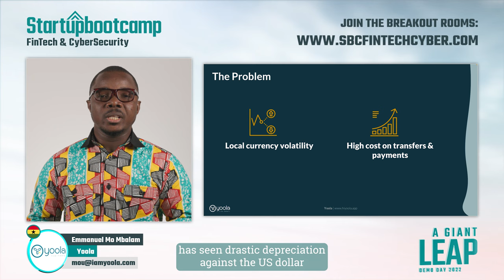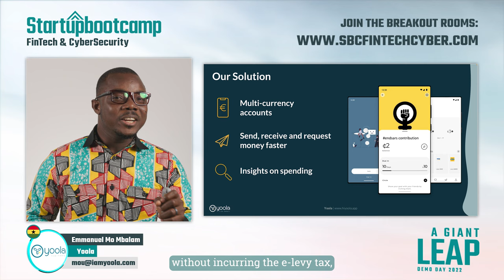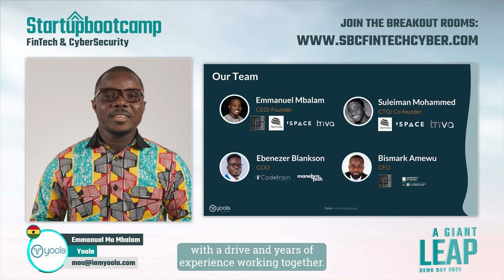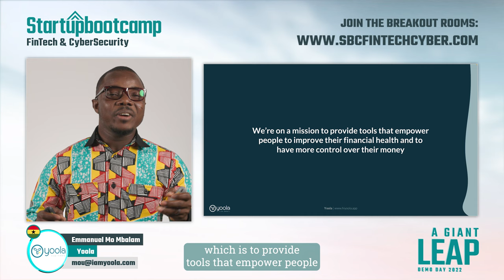Demo Day Pitch: Yoola (Startupbootcamp Fintech & Cybersecurity 2022: A Giant Leap)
Yoola is a mobile-first management tool for financial advice and planning specifically focused on African Millennials.
Yoola is building an intelligent financial and lifestyle services aggregation platform, leveraging data and analytics, to enable millennials to access, track and manage money. The smart app lets you bring your bank and mobile money accounts, payment cards and other digital wallets together. Millennials will have the ability to easily save and trade in stocks, real estate, mutual funds, cryptocurrencies, precious metals, and more.